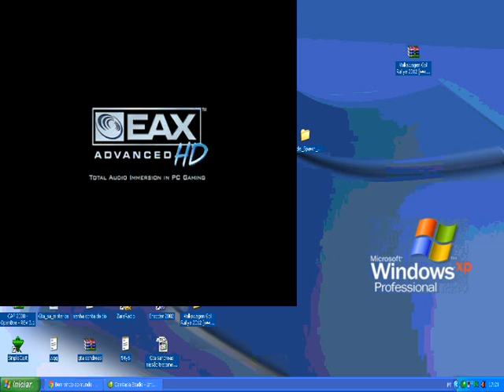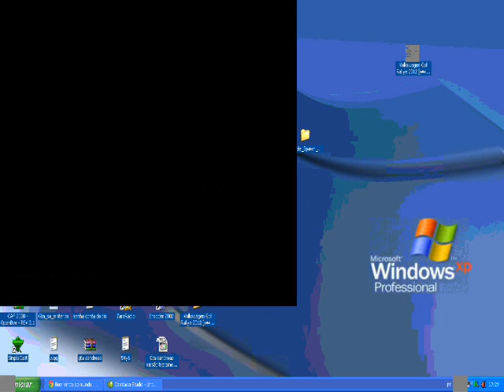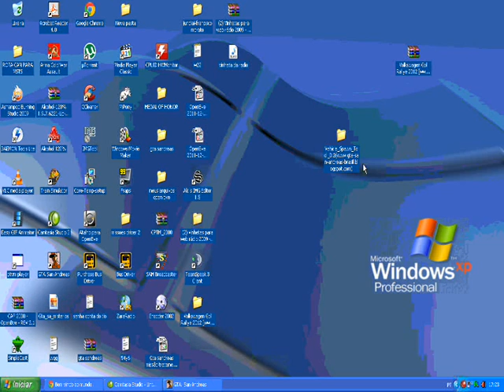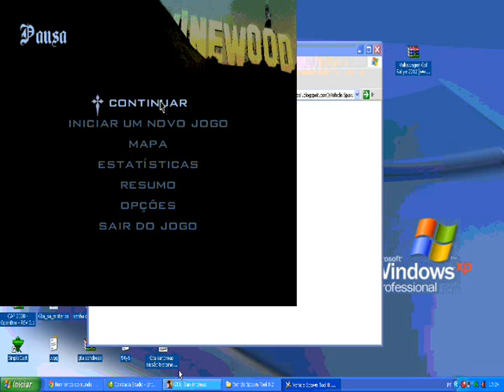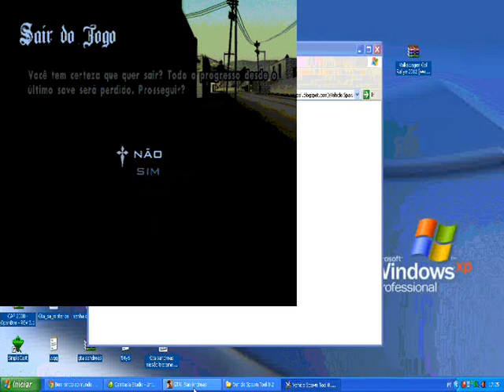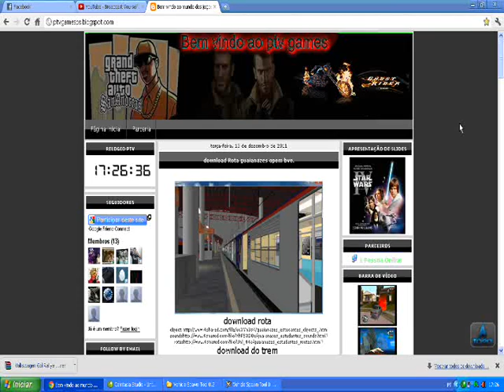como fazer aparecer qualquer carro na sua frente no gta sandreas.wmv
download de carros para gta